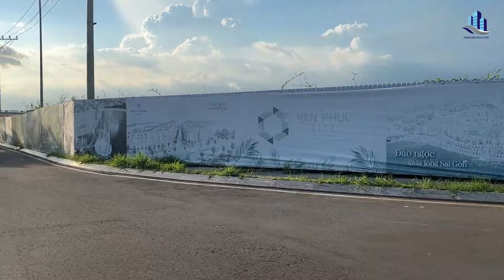Giá mua bán nhà phố biệt thự shophouse khu đô thị Vạn Phúc City Thủ Đức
Thông Báo: Kể từ ngày 02/03/2023 Kênh Youtube: Quanghuyvillas sẽ quay video quảng cáo miễn phí cho khách hàng bán nhà, đất, căn hộ ( điều kiện pháp lý phải rõ ràng, không dính quy hoạch, có sổ hoặc HĐMB) Sẽ để số đt của chủ đính kèm trong Video cho chủ và khách tiện trong giao dịch.
Tất cả video sẽ được edit trước khi xuất bản đăng trên đa nền tảng: Youtube, tiktok, zalo, fanpage.
LH: 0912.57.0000 để đặt lịch quay.
Tên thương mại ⭐ Khu đô thị Vạn Phúc (Van Phuc City)
️ Vị trí ⭐ Ngay mặt tiền Quốc lộ 13, Hiệp Bình Phước, Quận Thủ Đức, TP. HCM
️ Diện tích toàn khu ⭐ 198 ha
️ Loại hình ⭐ Khu đô thị sinh thái – thương mại – dịch vụ – giải trí
️ Bao gồm nhiều tiện ích vược bậc ⭐ Khu công viên giải trí Ocean World, trung tâm thương mại, 10 trường học, 15 công viên và bệnh viện quốc tế Vạn Phúc. Diện tích 5×20; 6×17; 7×17; 7×20 …
️ Chủ đầu tư ⭐ Tập đoàn Đại Phúc
️ Ngân hàng cho vay 70% ⭐ Vietcombank, Bidv, Sacombank, TPBank, VPBank, Liên Việt,…
Vạn Phúc City là nơi hội tụ của những lao động trí thức, công chức, doanh nhân, tạo nên một cộng đồng cư dân có nếp sống văn minh, lịch sự, nâng cao tinh thần đoàn kết và tạo được sự gắn bó giữa các hộ gia đình thông qua các hoạt động giao lưu, sinh hoạt cộng đồng.
Khu do thi van phuc với gần một nửa diện tích được dành cho mảng cây xanh, mặt nước, giao thông, các công trình dịch vụ , tiện ích. Vạn Phúc Thủ đức với các chỉ tiêu quy hoạch bao gồm:
Diện tích xây dựng : 49%.
Mật độ diện tích đất cây xanh và mặt nước: 16,8%
Diện tích đất công trình công cộng, dịch vụ: 7,78%
Đất giao thông, hạ tầng kỹ thuật: 20,66%
Tổng diện tích dự án là 198ha.
Van Phuc City được quy hoạch cảnh quan tối ưu không gian xanh và mặt nước chiếm 50% diện tích 198ha của dự án. Mật độ xây dựng dự án thấp, (phần lớn là các công viên cảnh viên cây xanh, kênh, hồ) cùng với sự kết hợp thông minh giữa cảnh quan và tiện ích theo mô hình “thành phố thu nhỏ” mang tới chất lượng sống khỏe mạnh, tiện nghi nhất cho cư dân. Ngoài ra, có đến 80% diện tích công trình là dành cho nhà ở thấp tầng, nên có mật độ dân cư thấp và không gian sống thoáng đãng.
Chỉ sau 5 năm triển khai Van Phuc City đón nhận 5.000 cư dân an cư, gần 500 doanh nghiệp đang hoạt động. Sản phẩm nhà đang bán đa dạng bao gồm: nhà phố Vạn Phúc thấp tầng, shophouse mặt tiền đường lớn kinh doanh, Shophouse phố đi bộ Royal, nhà phố ven sông, biệt thự cao cấp ven sông Sài Gòn. Bảng giá Vạn Phúc Thủ Đức được chủ đầu tư cập nhật mới nhất.
CHỦ ĐẦU TƯ ĐANG BÁN :
Biệt thự Jardin : Biệt thự đơn lập mặt tiền sông Sài Gòn diện tích đất từ 342-351m2/ căn.
Biệt thự Mansion: biệt thự ven sông Sài Gòn 230m2- 460m2 đất.
Khu Sunlake : nhà phố thương mại diện tích 7x23m, diện tích sử dụng 600-800m2 sàn.
Căn hộ Vạn Phúc City (chưa mở bán).
Shophouse phố đi bộ Royal: diện tích 7x20m, 7x22m, xây dựng hầm âm +5 tầng.
Quang Huy Villas là kênh thông tin chia sẻ những vấn đề liên quan đến bất động sản, tư vấn đầu tư, phong thủy bất động sản, đo vẽ hiện trạng, trắc đạc, toàn đạc, phân lô tách thửa, tư vấn pháp lý, pháp luật liên quan đến bất động sản, vay vốn ngân hàng dành cho bất động sản, xây dựng, tư vấn thiết kế thi công nội thất.
Công ty TNHH XD và PT địa ốc Hoàng Minh
Địa chỉ: DP02 khu biệt thự Dragon Parc2 đường Nguyễn Hữu Thọ xã Phước Kiển huyện Nhà Bè thành phố Hồ Chí Minh